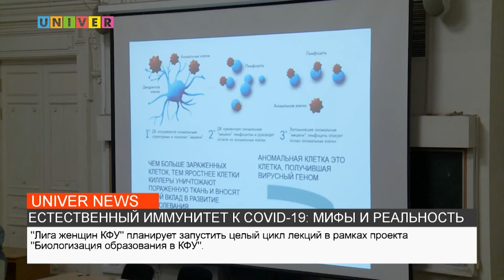ЕСТЕСТВЕННЫЙ ИММУНИТЕТ К COVID МИФЫ И РЕАЛЬНОСТЬ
Ковид-19 давно стал насущной мировой проблемой. Реально ли выработать иммунитет без вакцины и сколько будет продолжаться пандемия. Об этом и не только рассказала в своей открытой лекции Альфия Фаттахова.